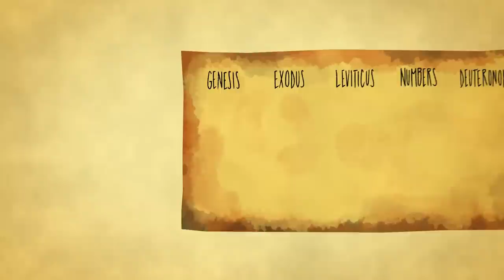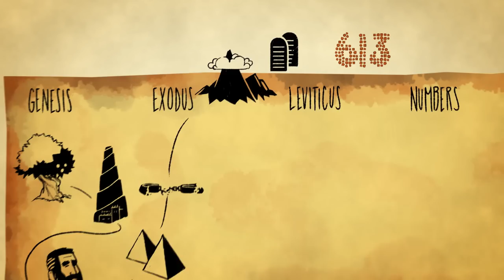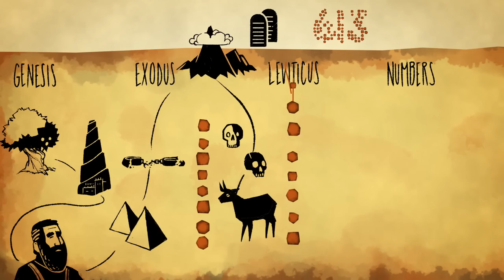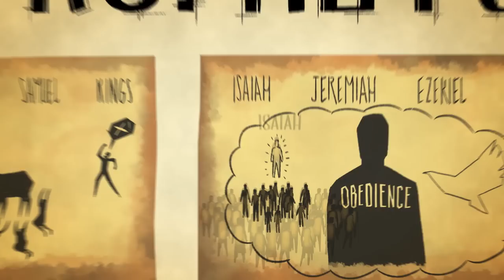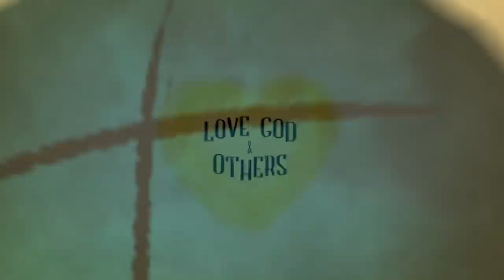We Studied the Law in the Bible (Here’s What We Found)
In this video, we explore the importance of the ancient laws in the Old Testament. Why are they in the Bible, and what do they say to followers of Jesus? We explore how they fulfilled a strategic purpose in one key phase of the biblical story, leading up to Jesus who fulfilled the law and summarized it in the call to love God and love your neighbor as yourself.